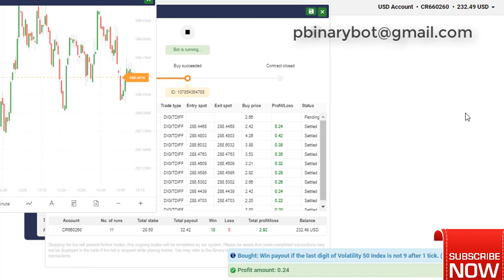Free Binary Bot For You - Super Fast Digit Differ Bot - Newbie Friendly Bot For Free Download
Super digit differ is one of the firstest digits differs bots out there. Here the tick duration is 1. you can get super-fast result with this bot.

Please do not run this bot for the long run. Controle your emotion and you can make a good return from this bot.

By the way, I have a special offer going on. If you like you can get access all the bots I have and all the upcoming bot for free. There are currently 40+ bots and more are coming. The more you have bots the more you can test and you can find your best-suited bot to use every single day.

How to Start:
Step 3: Upload the downloaded .xml file
Step 4: Run the bot
Step 5: Make money

Recommended Settings